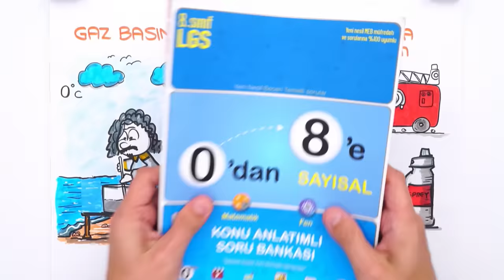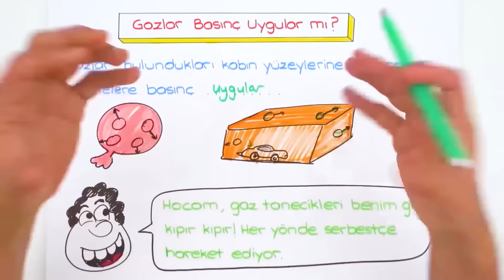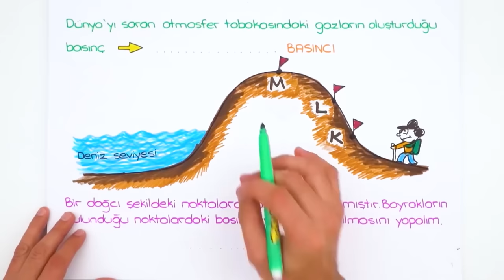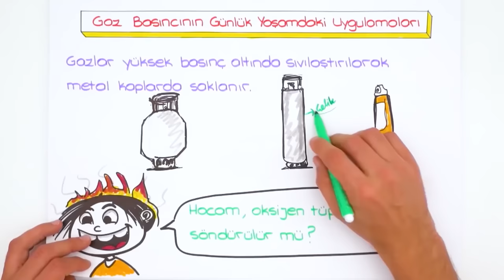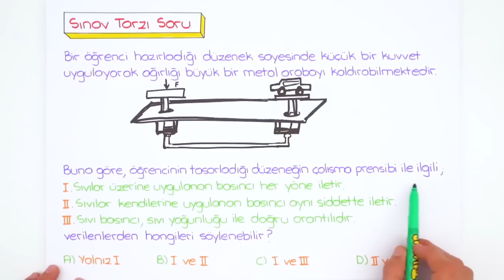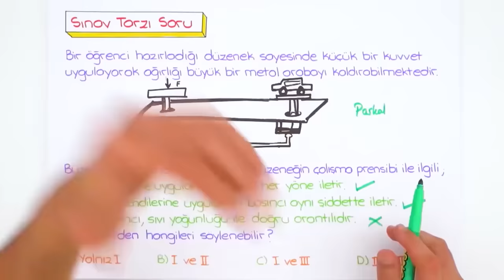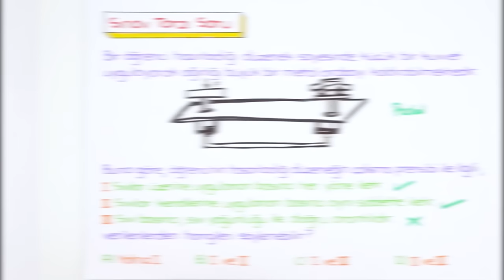Gaz Basıncı ve Günlük Yaşamda Basınç 💨 8.Sınıf Fen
⚡ Sana Özel Yazılı Notların Hazır!

2023LGS Kampı heyecanı devam ediyor! Sene boyunca canlı yayınlar, yeni nesil soru çözümleri, challengelar, LGS Günlükleri ve motivasyon videoları ile seninleyiz! Bugün Fen dersinin "Gaz Basıncı ve Günlük Yaşamda Basınç" konusunu öğreniyoruz. Hazırsan serüvenimiz başlıyor🚀